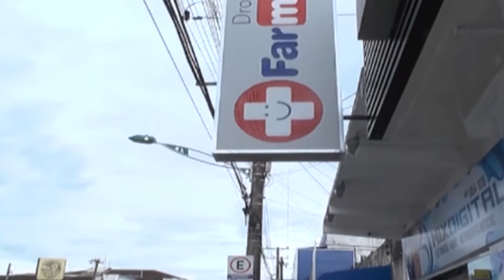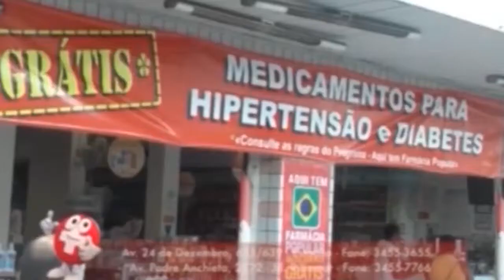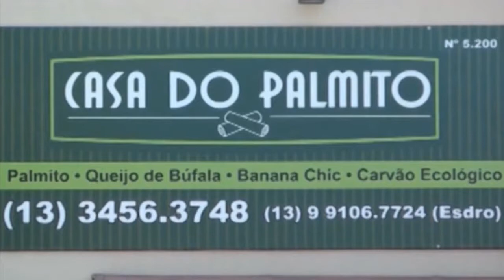Socorro Mendonça entrevista o empresário Adolfo Baldin parte 01- 2017